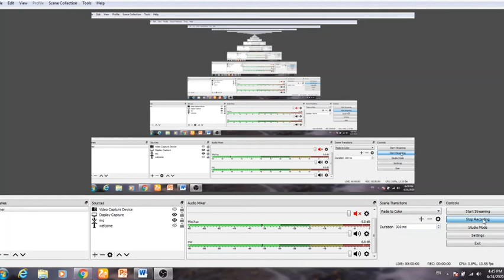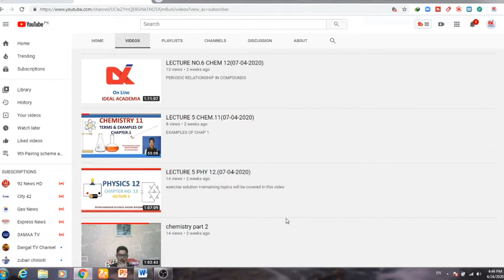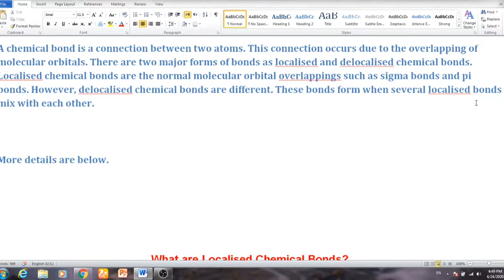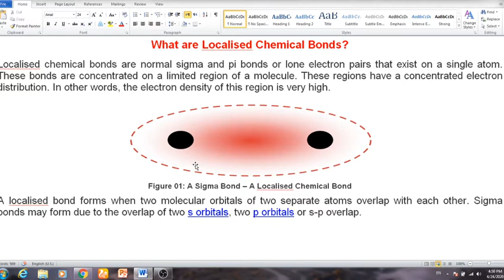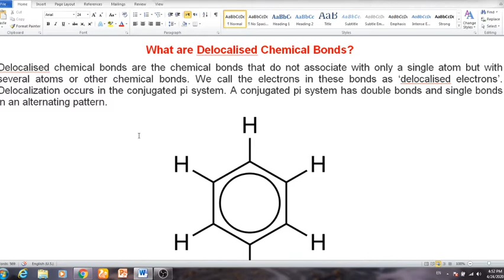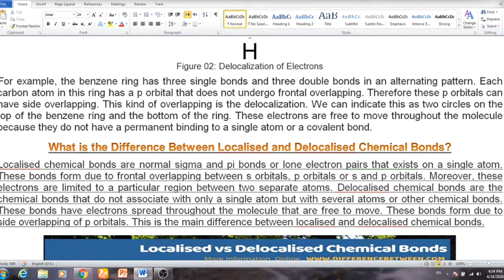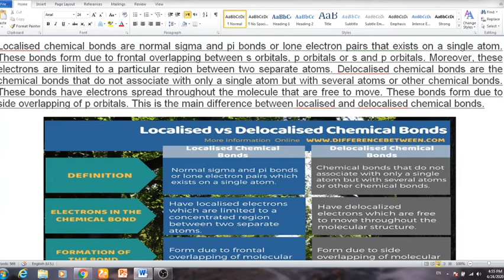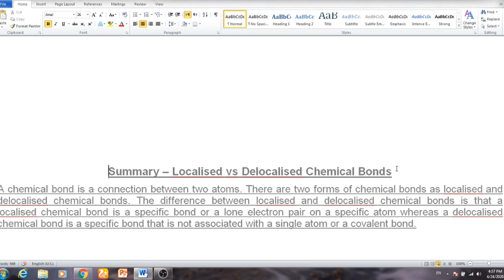localized and delocalized bonding in organic chemistry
this video contains the detail information of localised and delocalised bond with examples and its effect